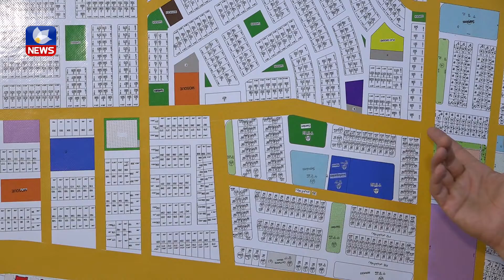ساڵ بە ساڵ بازاڕی خانووبەر لە زاخۆ لاواز دەبێت